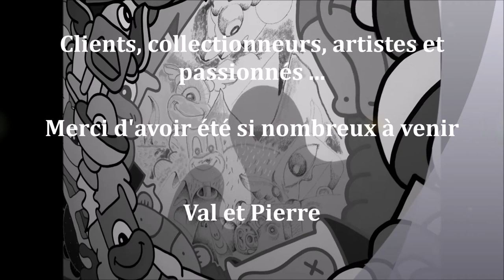GALERIE AUDET - ART UP LILLE 2018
2018 ART UP LILLE - Galerie AUDET, Colmar
 salon d'art contemporain